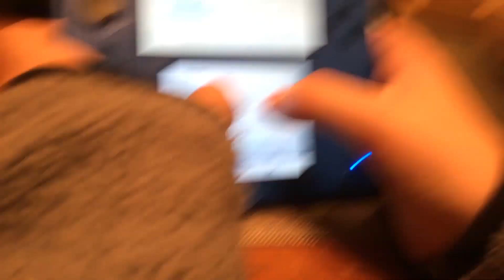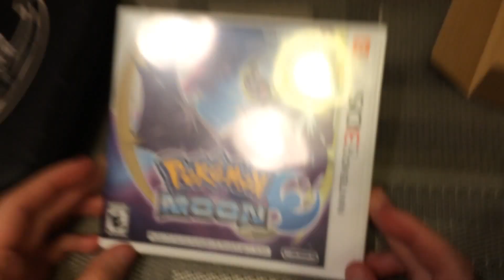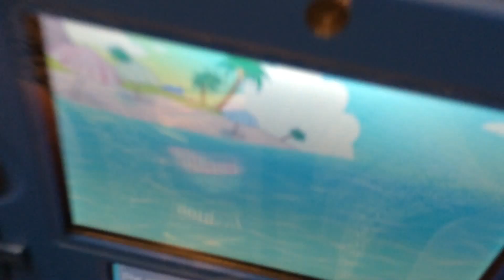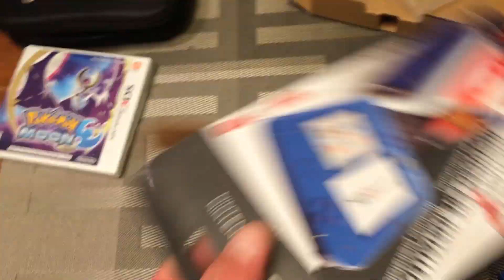Electric blue 2ds unboxing